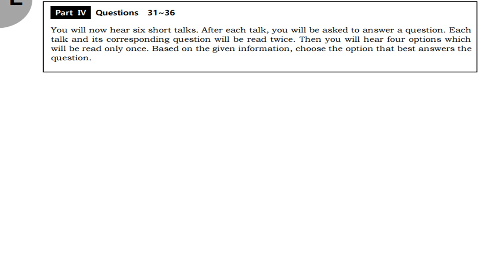텝스 청해 파트 4 Q 34 222